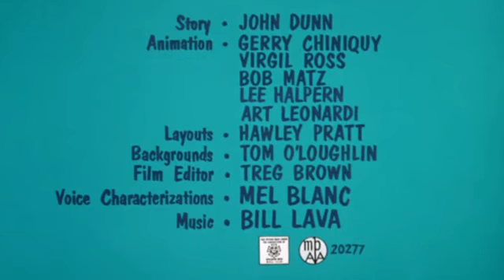Shishkabugs (Full Audio with 15% Video) | Bugs Bunny | Yosemite Sam | Warner Bros Cartoon